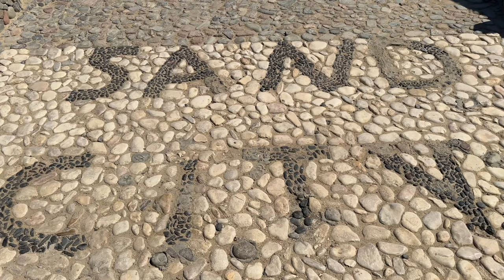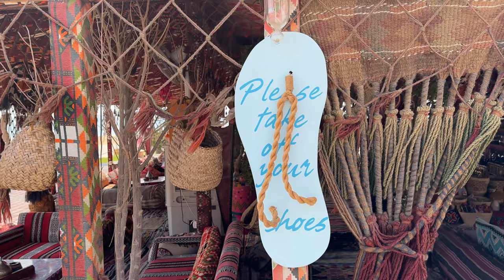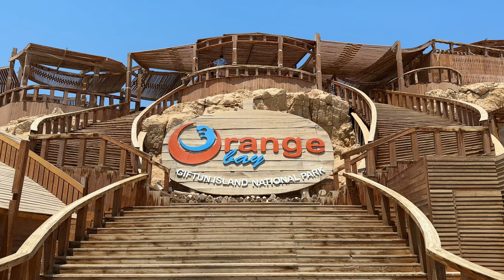Hurghada, Egypt ► Video guide, 11 min. | 4K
The city of Hurghada is considered to be one of the best resorts extending for 40 km on the red sea coast. Before the tourist development it used to be a small village counting on fishing and local farming. The city is thriving with marine life, spectacular coral reefs and tiny colorful fish settlements, surrounded by white sand beaches and clear turquoise water. In the nearby area are many interesting sites (Giftun island, El Gouna, Makadi bay, Sahl Hasheesh, Sharm El Naga).

Equipment I used to make the video:
► Taken with Apple iPhone 14 Pro
► Underwater camera: GoPro Hero 12